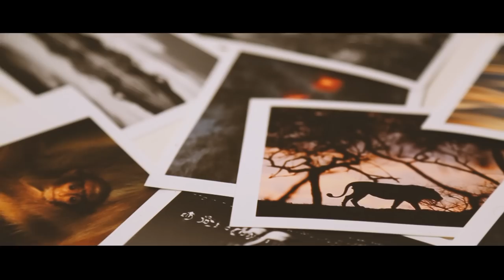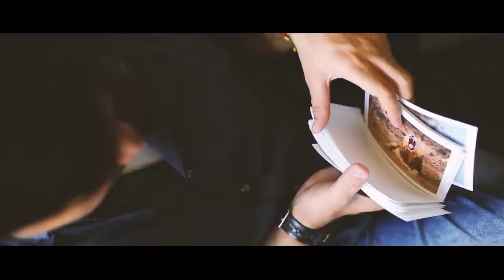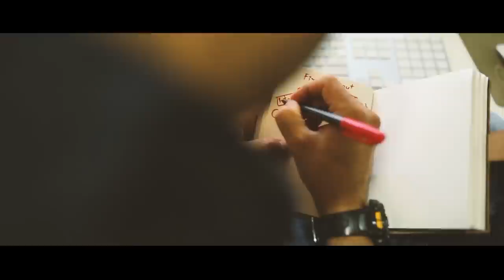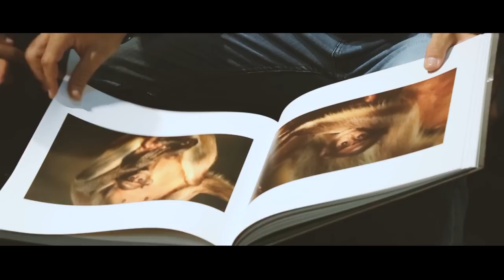VISUAL POETRIES, Making of Nature Photography Book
I love to capture the beauty beyond general identity of wildlife. This is neither abstract nor fiction; for me all together is just like ‘Visual Poetries’, which can be perceived by the viewers, the way they want it. Colors, patterns, intensity, minimalism, peace, flow, space, graphics, monochromes, depicting sentimental values, are probably my subjects now and I thoroughly put my trust into them. I always enjoy capturing humble but expressive moments of nature and sharing the same with viewers of common interest, receiving immense appreciation in return. This had encouraged me to preen out of my professional career as an engineer & has provided me the freedom to thrive as an artist. This very obsession of being an artist has fused me with myself. 'Visual Poetries' as a book belongs to certain places of wildlife in India where the pictures included depict not only the natural history of Indian wildlife but also the prettiness of diversified nature at distinct perspectives. It reflects millions of thoughts that provoked during my journey as a Nature Photographer. The journey commences from my balcony and continues through deep forests, soundless runs, endless grasslands, passing through strident coastal lines & colossal wetlands up to the snow peaks of the Himalayas. The elements of nature pondering throughout this book, does not belong to any particular eco-system. 'Visual Poetries' is just a pleasant luxury to eyes.
-Saurabh Desai